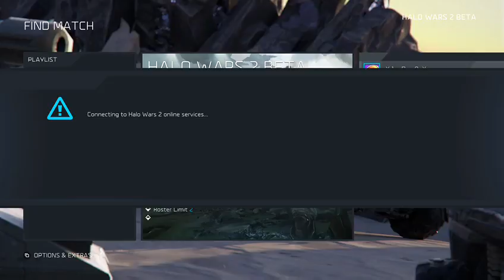last day of halo wars 2 beta part 2